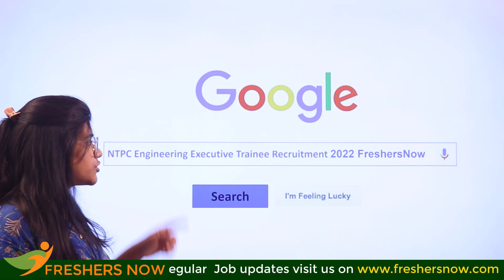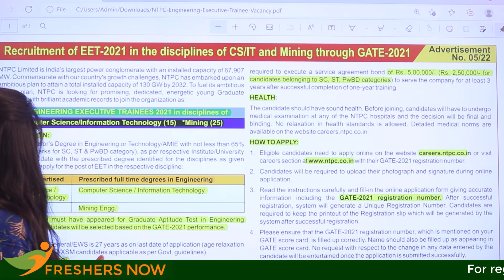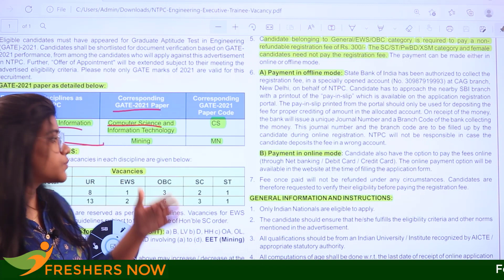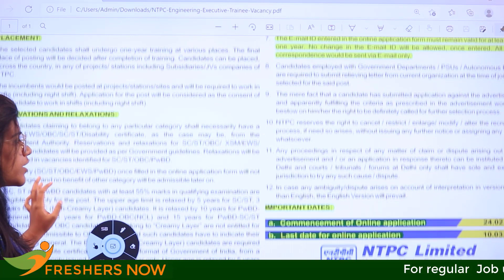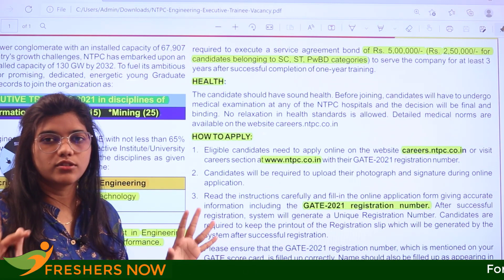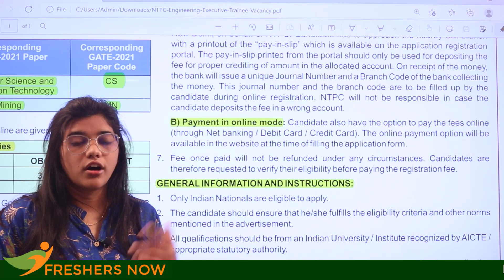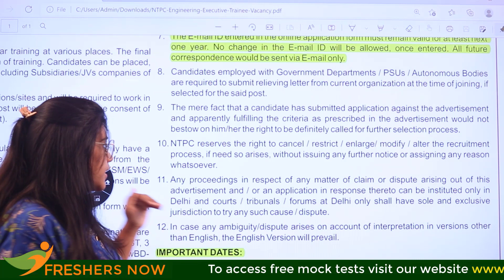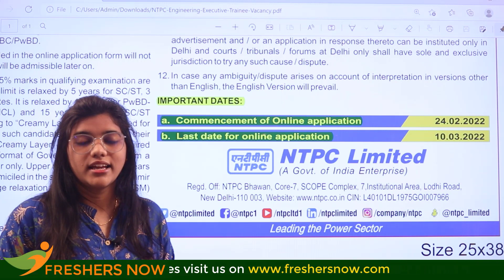NTPC Recruitment 2022 in Telugu | Eligibility | Age | Salary | How to Apply Online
NTPC Engineering Executive Trainee Jobs Notification 2022 – 40 Posts, Salary, Application Form – careers.ntpc.co.in: The Officials from NTPC Limited are inviting the Application Forms from the candidates for the Computer Science/ Information Technology, Mining Posts through Gate. The Application Mode is Online. Candidates fulfilling the Eligibility criteria fill out the Application Form and submit it to the officials before the closing date. The Online Registration will be available from 24th February 2022. And the last date for the submission of the NTPC Engineering Executive Trainee Application Form is 10th March 2022.

NTPC Jobs,
engineering executive trainee,
latest job notification 2022,
ntpc executive trainee recruitment 2022,
ntpc recruitment 2022 notification,
ntpc executive trainee bharti 2022 notification,
latest engineering jobs notification 2022,
ntpc recruitment 2022,
ntpc engineering executive trainee,
executive trainee,
ntpc engineering executive trainee salary,